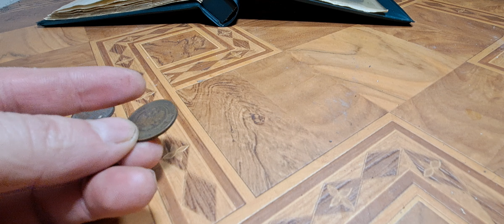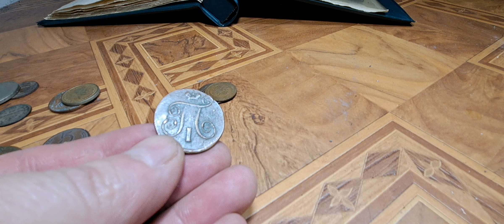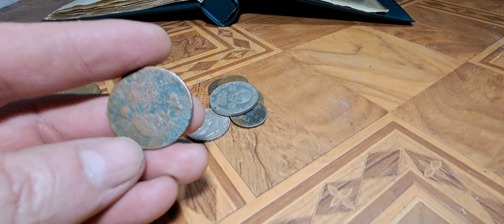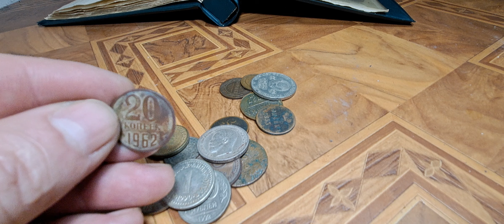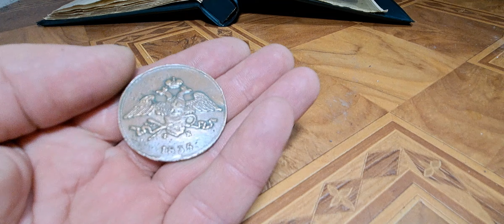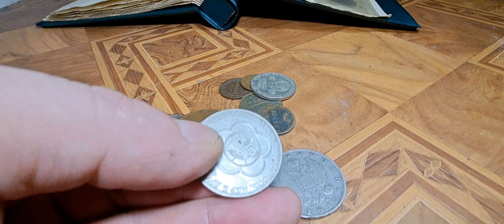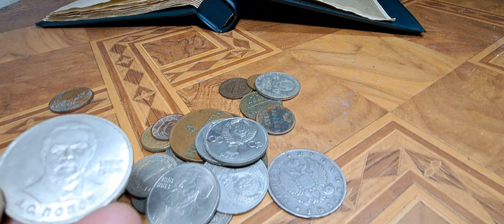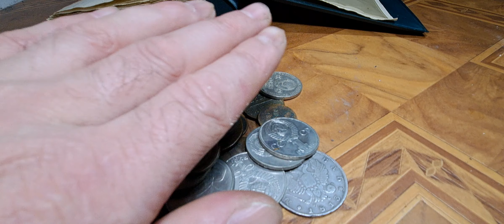Мой клад старинных монет. Old coins.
Мой клад старинных монет.